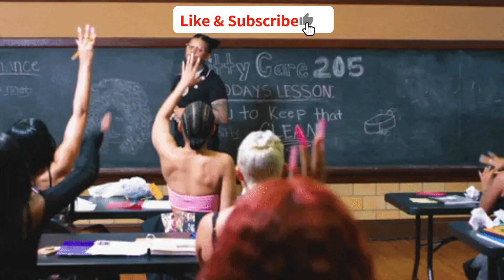Interview HORROR Stories - Professional Cheater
In this episode of Interview HORROR stories, we will be recounting an interview in which the candidate inadvertently confessed that she is a professional cheater.

Best online paralegal certificate program 2024

In this video a paralegal institute student gives her honest review of the paralegal certificate program.